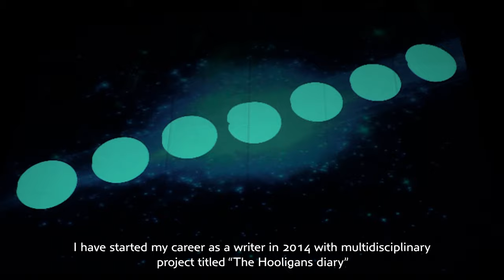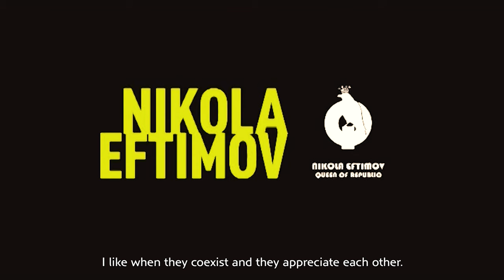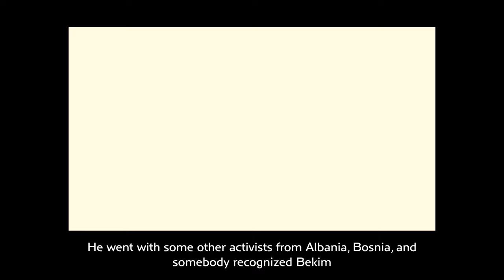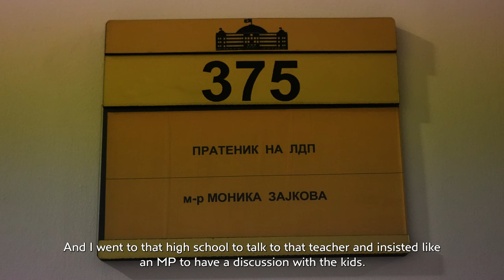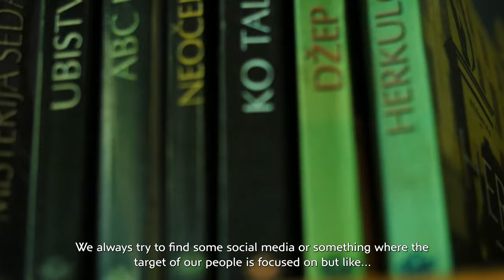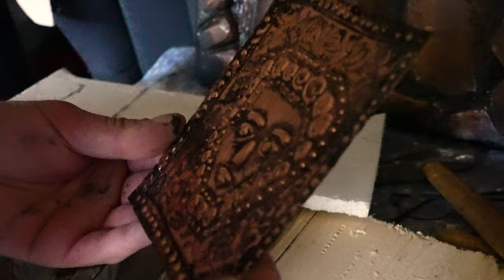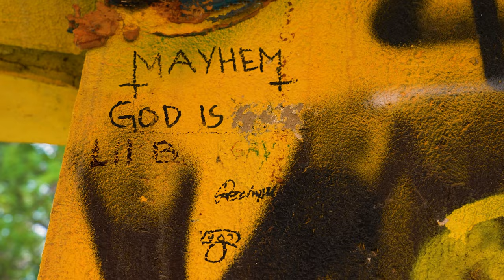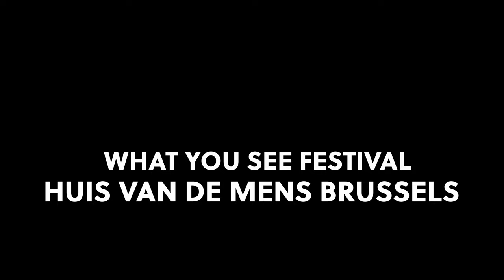BEYOND BORDERS - MACEDONIA DOCUMENTARY 2022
For the second part of their Beyond Borders project, word artist Hind Eljadid and producer Elita Osmani travelled to North Macedonia, where they explored the connection between human rights, art and activism. They cleverly create a comparison between Eastern and Western Europe, and how the rise of (extreme) right-wing politics are shaping society. During the festival days, the docu can be watched via our website. On top of that, Hind and one of the protagonists are also part of What You See Symposium!

direction: Hind Eljadid | camera, edit, producer: Elita Osmani | music by: Sumnima Setling, J10, djantrix, Leo Popovich, Hendrike Scharmaan | with: Nikola Eftimov, Sasho Dimoski, Monika Zajkova, Teodora Cvetkovska, Dolores a.k.a Leo Popovich, Zoran Nikolovski, Safehouse MK, Slampoetry Scene MK | supported by: Vermeylenfonds, Huis Van De Mens, What You See Festival, Caruu